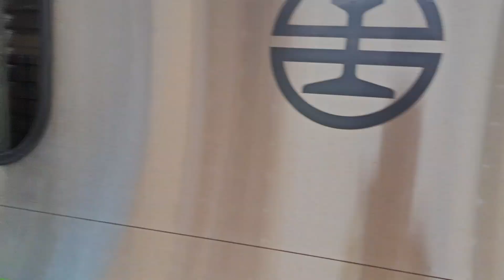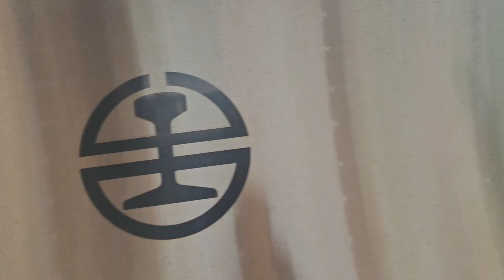4022次鶯歌發車經由宜蘭線開往蘇澳新通勤超優質銀綠色微笑號EMU900型十輛一編組EMU950區間快車，和4131次瑞芳發車經由宜蘭線開往樹林的銀綠色微笑號EMU900型十輛一編組EMU943區間車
113/7/1瑞芳站9:17分拍攝4022次鶯歌發車經由宜蘭線開往蘇澳新的通勤超優質銀綠色微笑號EMU900型十輛一編組EMU950區間快車，和4131次瑞芳發車經由宜蘭線開往樹林的銀綠色微笑號EMU900型十輛一編組EMU943區間車